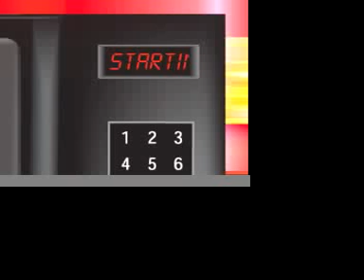Microwave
Cherish each moment you have!